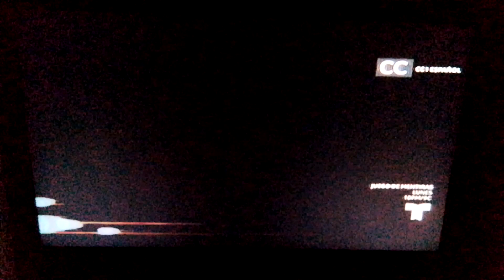Opening to Hop 2011 on Telemundo 33 KCSO-TV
I recorded this on April 8